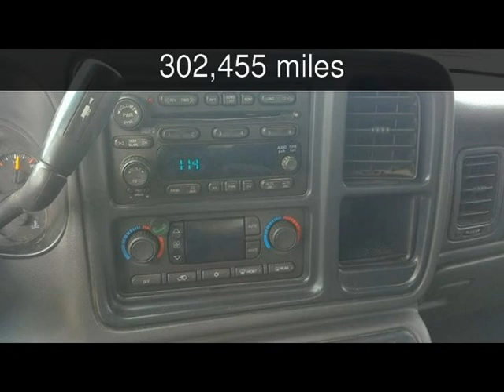2006 Chevrolet Silverado 1500 LT3 Used Cars - Harwood,MD - 2017-04-18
See more details about this used car This 2006 Chevrolet Silverado 1500 LT3 with 302,455 miles is for sale at South County Public Auto Auction.